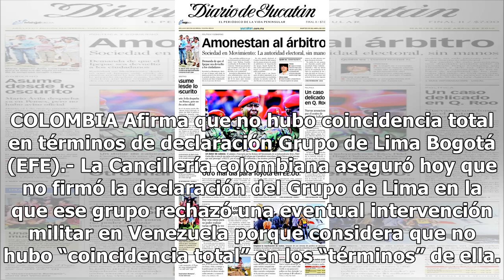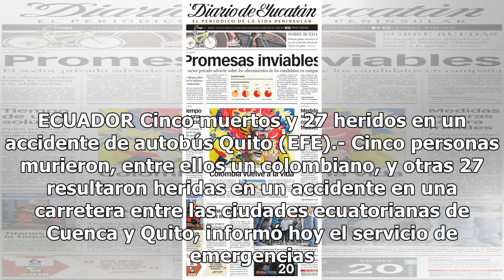Mundo al día - El Diario de Yucatán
COLOMBIA Afirma que no hubo coincidencia total en términos de declaración Grupo de Lima Bogotá (EFE).- La Cancillería colombiana aseguró hoy que no firmó la declaración del Grupo de Lima en la que ese grupo rechazó una eventual intervención militar en Venezuela porque considera que no hubo “coincide...